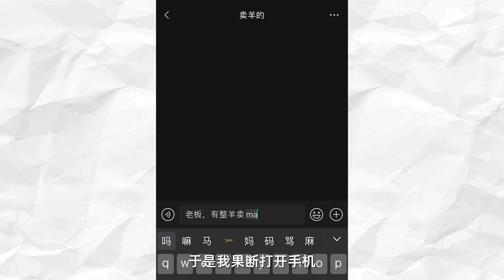用整只羊烤串什么体验？美食up重新定义“烤全羊”How to make Mutton Shashlik 【曼食慢语】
前几天看纪录片被各式各样的烤羊肉馋到不行，于是就在一个阳光明媚的下午，我果断买了一整只羊，和小伙伴们支起摊子来了个散装烤全羊，来瞅瞅一整只羊能烤多少串吧~
视频中提到的记录片和我的专属彩蛋都能在bilibili看到哦~